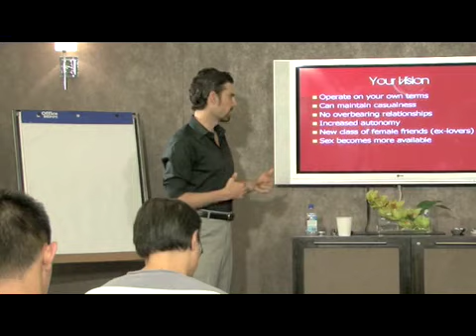Beyond The Digits: Boundaries